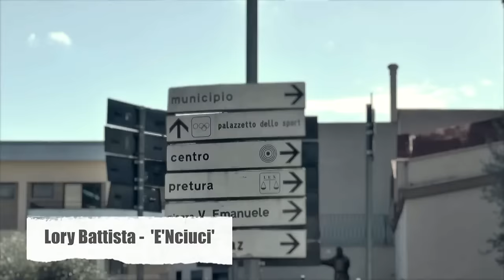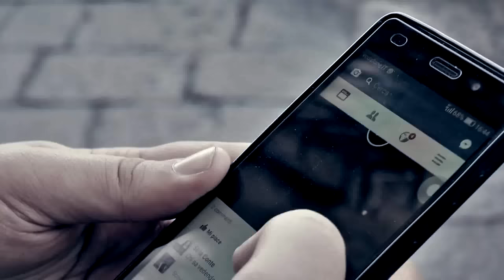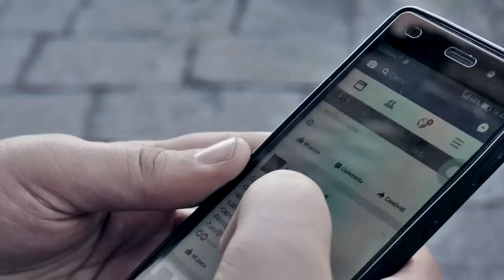Lori Battista - 'E 'Nciucie (Official video)